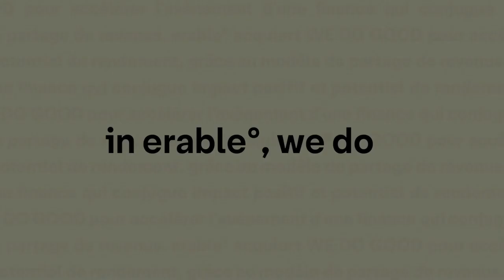WE DO GOOD rejoint erable° pour aller encore plus loin dans l’investissement durable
On a une très, très grande nouvelle à vous annoncer :

Après plus de 10 années passées à démocratiser le modèle de financement en partage de revenus, nous voulions vous partager une grande nouvelle !

WE DO GOOD rejoint le groupe erable°, la fintech spécialiste du financement d’actifs au service de la transition écologique.

Le flambeau est passé à une équipe qui déborde d’ambition et qui est animée par les mêmes valeurs qui nous ont portées toutes ces années.
Nos équipes opérationnelles fusionnent maintenant avec celles d'erable° et continuent de porter l’objectif que vous chérissez : mobiliser la finance au service du bien commun.

Victoria, Sandra, et les nouveaux prénoms pour vous : Anaïs, Margaux, Vincent, Yannis, Paul, (et tant d’autres!) seront là pour faire encore plus, pour vous.

N’hésitez pas à repartager la nouvelle, et pour découvrir nos projets en cours de financement, rendez-vous